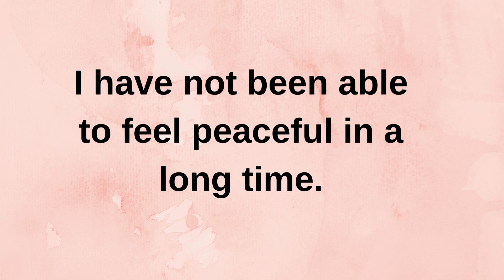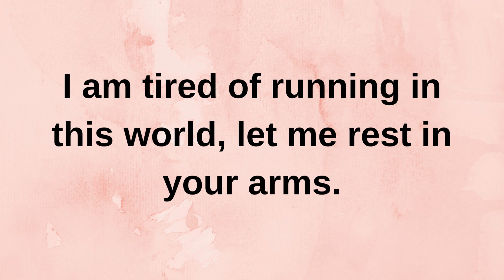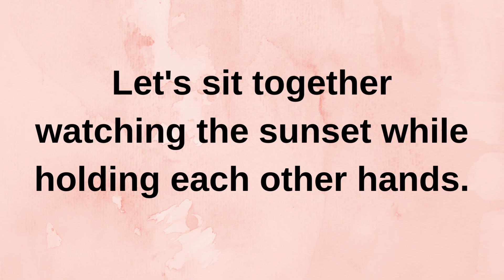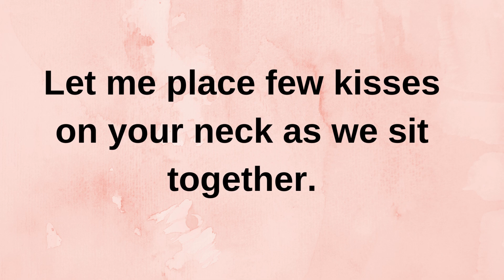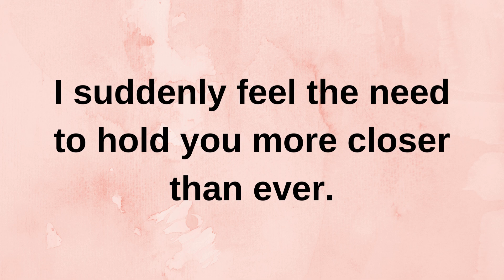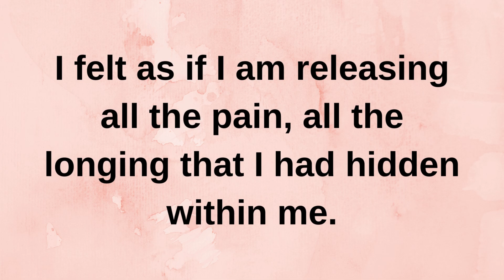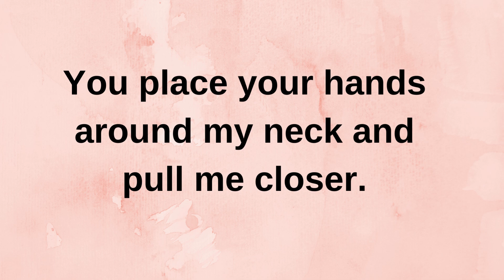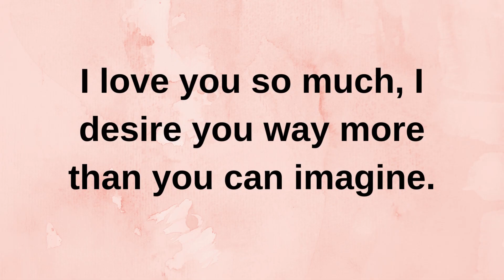Come into my arms and give me a long tight hug. | current thoughts and feelings heartfelt messages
come into my arms and give me a long tight hug. | current thoughts and feelings • love messages | heartfelt messages
twinflames reading
Twinflames reading
Twinflames messages

love confessions
crush confessions
love proposal
i love you
love messages
short video
shorts video
reels video
soulmate
twinflame
crush
boyfriend
girlfriend
wife
husband
tarot
tarot reading
love reading
current feelings of your crush
current feeling
unki current feelings today
twin flame
soulmate
dm
masculine